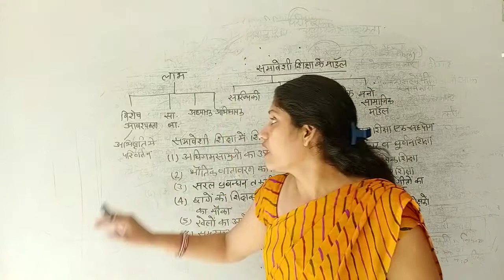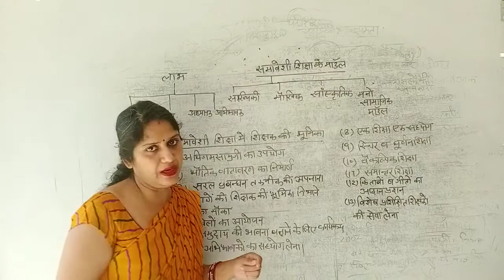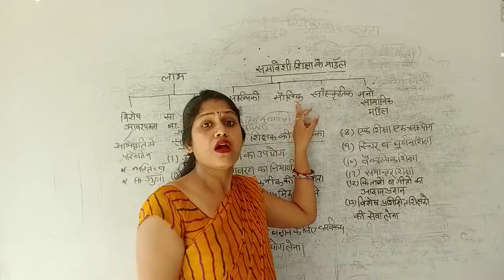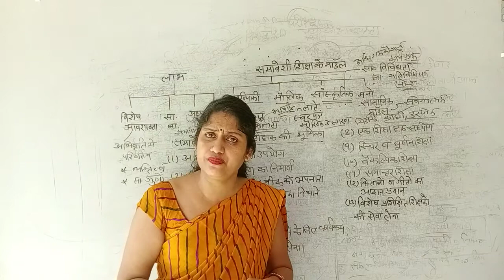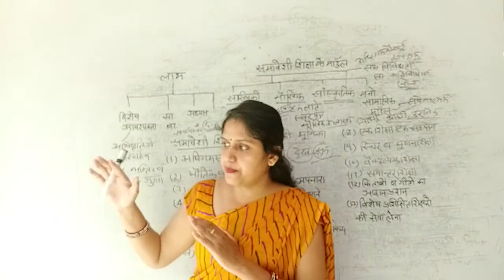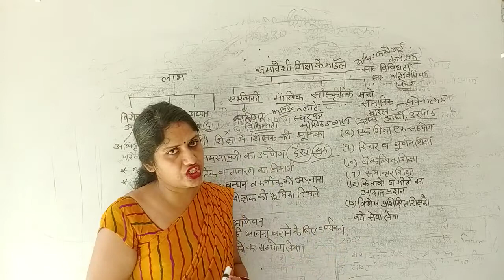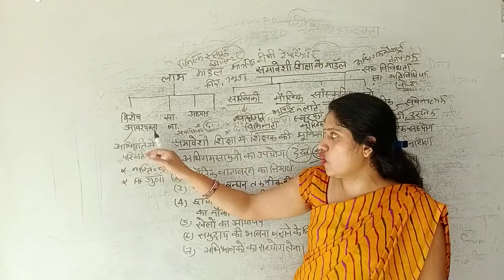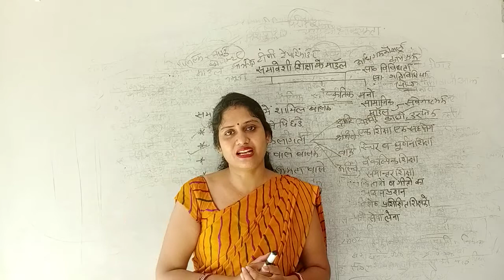का मोडल, लाभ | समावेशी_शिक्षा में शिक्षक की भूमिका